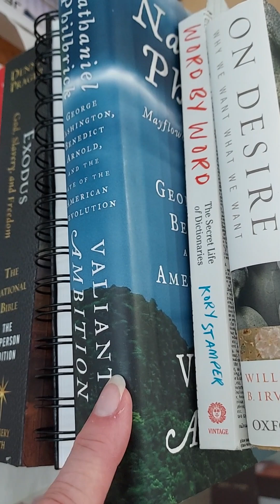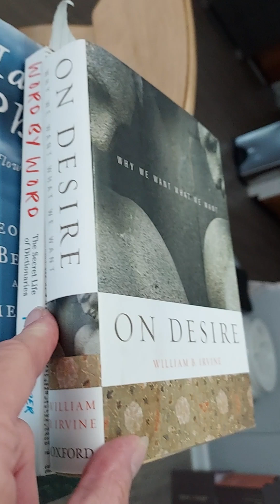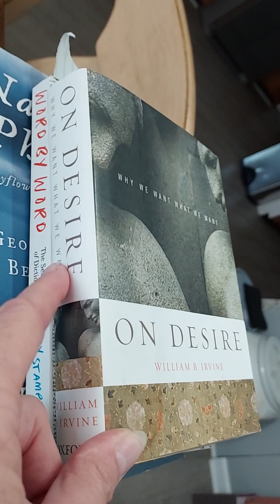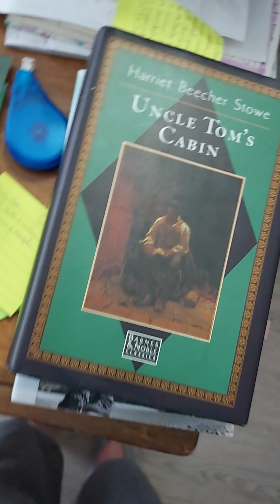Second June vlog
How to tell a good egg from a bad egg
fireworks
decluttering

If you are not received notifications of new videos, please check to see if youtube unsubscribed you. You unsubscribed me three times from one channel in the course of about a week. If I regularly comment to your channel and I haven't in awhile, please let me know so I can see if I'm receiving your content notifications, etc.